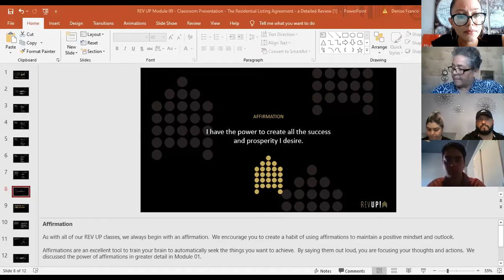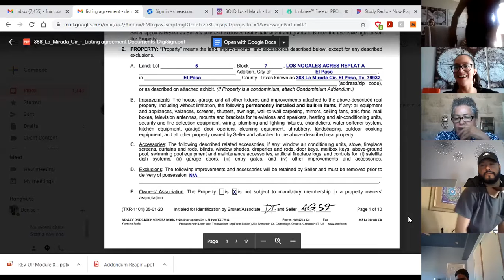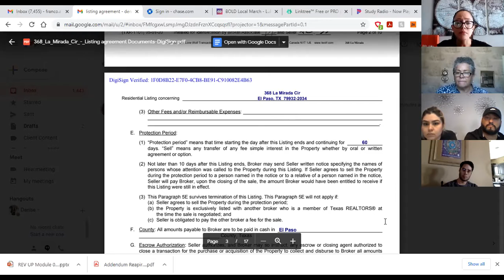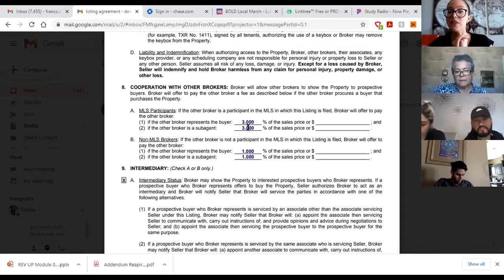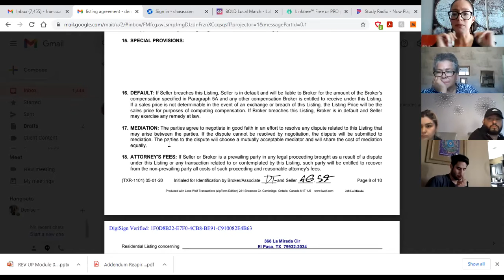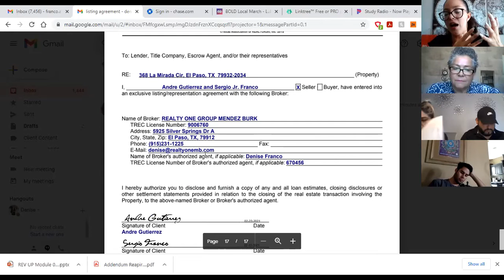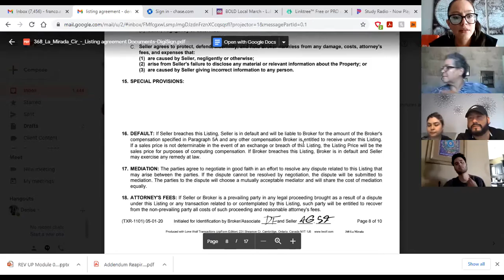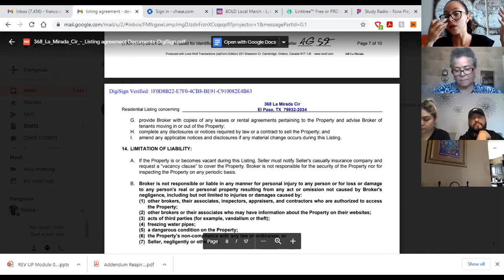Listing Agreements All You Need to Know